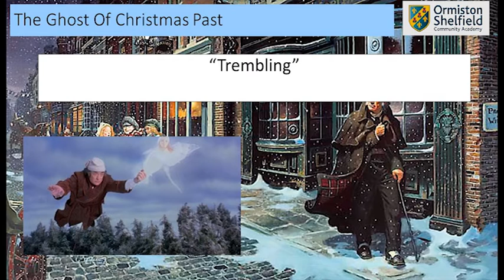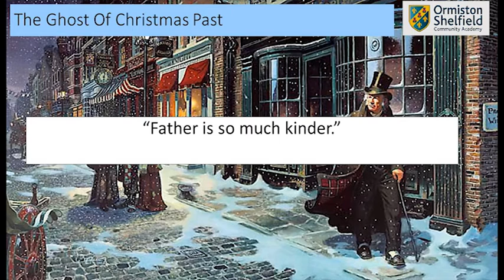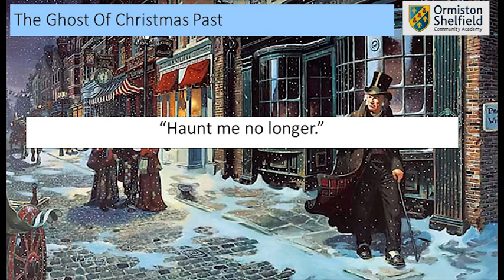The Ghost of Christmas Past